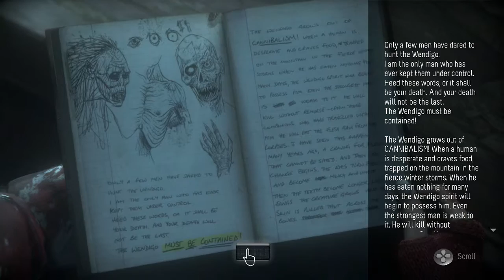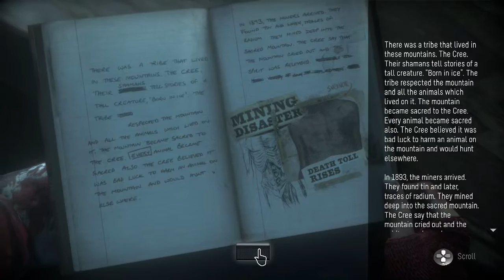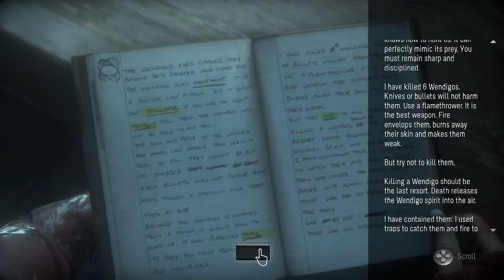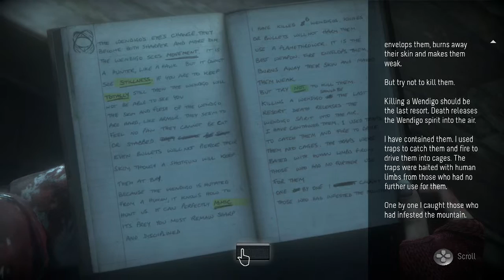UNTIL DAWN Let's Play | Gameplay | Walkthrough | PART 14 - FRONTHAND!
Happy Holidays beautifuls!